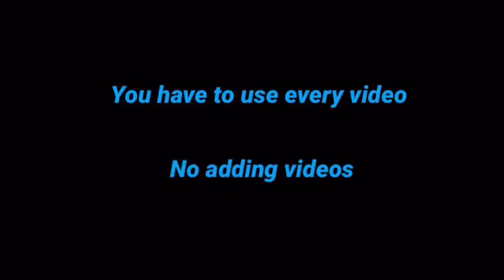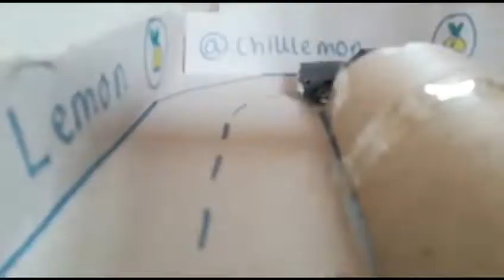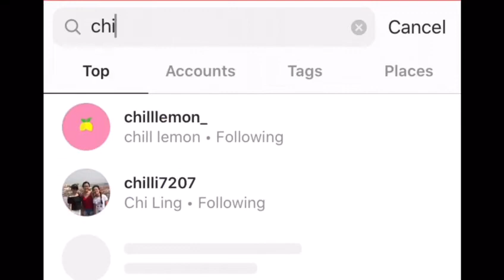*Best Upcoming Movie?*: Trailer Challenge